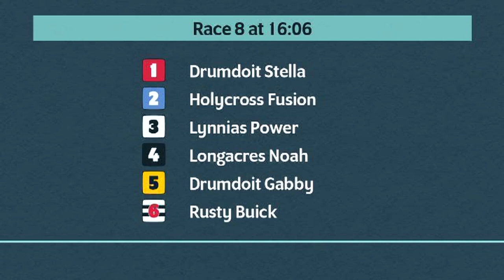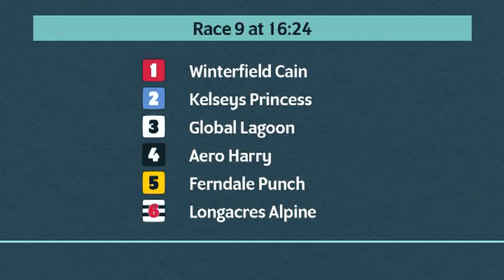Monmore Greyhounds Races on 15th January 2024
Race meeting at Monmore Greyhounds on 15th January 2024.